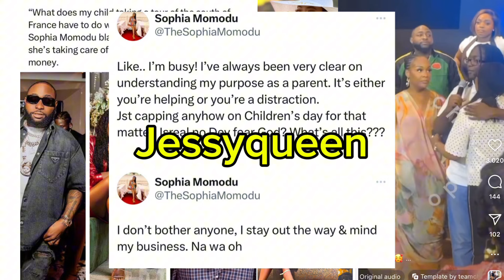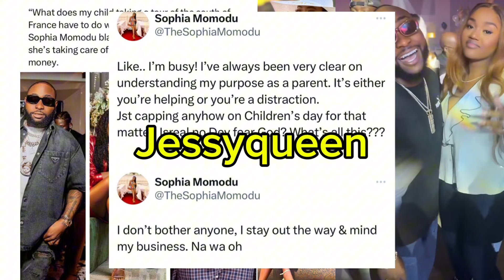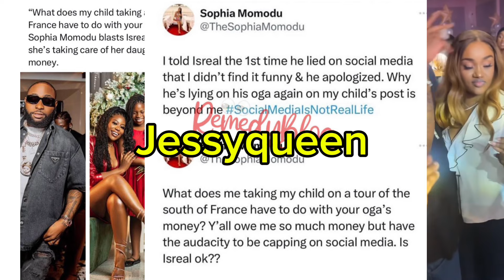Davido baby mama Sophia momodu in tears as Israel drags her for lying about davido in recent post